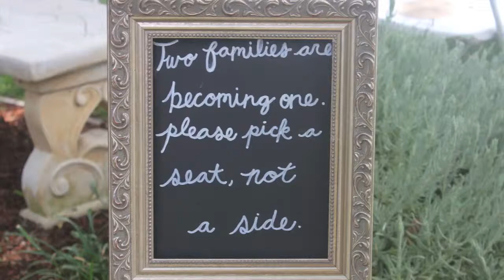Tommy & Steph's Wedding